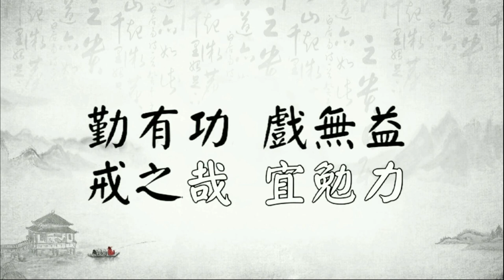三字經 粵語讀誦 女聲 (有背景音樂版本)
三寶中心
地址：香港炮台山屈臣道金都大廈商場27A地舖